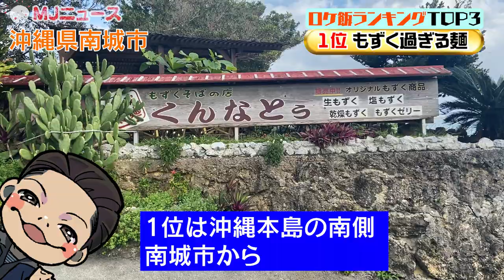全国を巡る映像ディレクターが選ぶウマいメシTOP3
おっさんディレクターが全国各地を撮影する合間に食したリーズナブルなご当地グルメ「ロケ飯」。今回は本当にウマいと思ったロケ飯をランキングでご紹介！果たしてTOP3は⁉︎

担当：シゲD